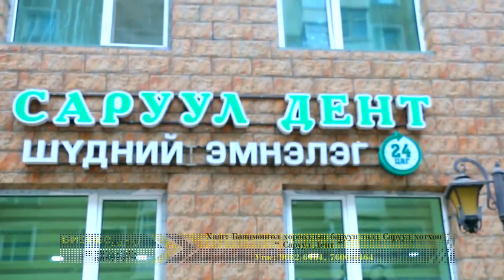saruul dent biznes aylal